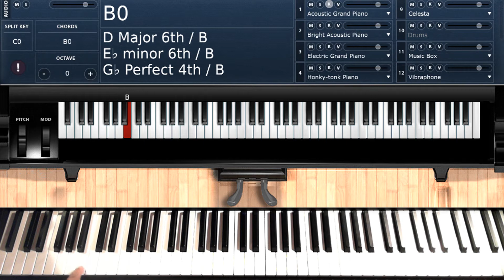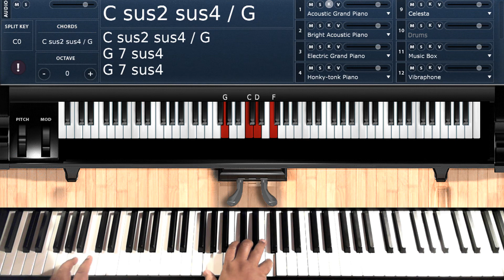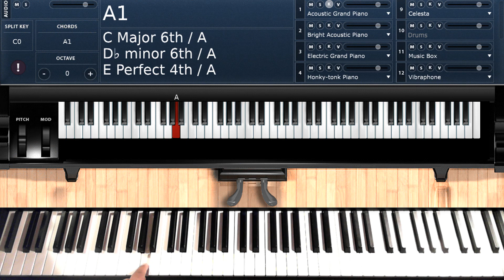She's a Bad Mama Jama (by Carl Carlton/Foxy Brown & Dru Hill) - Piano Tutorial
Chords Used:
Am7  //  D7  //  G7 sus4  //  C  //  G/B  //
Thanks!